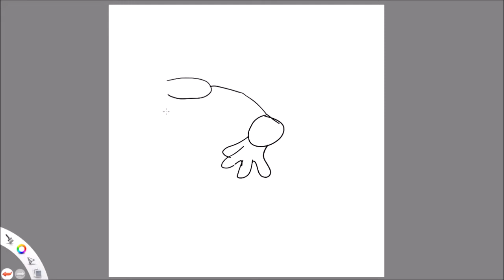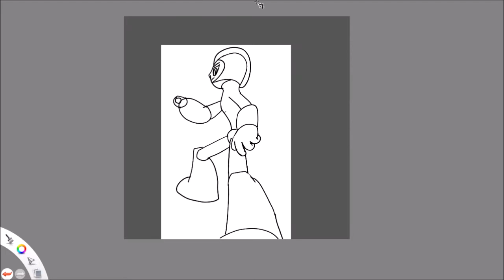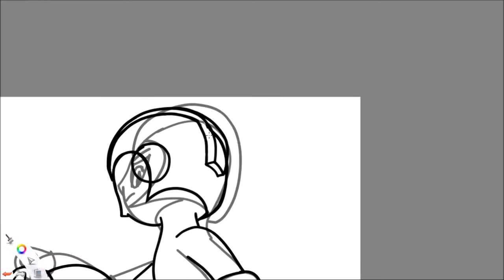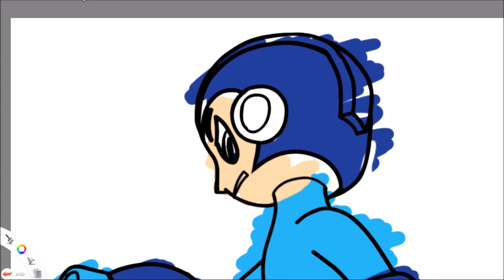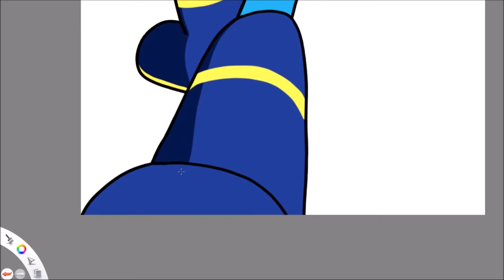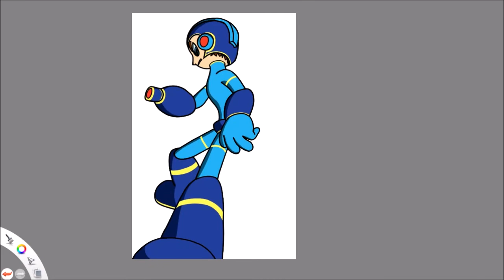I did a Speedpaint - Re Imagining Mega Man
Howdy ya'll! Recently I've been getting back into my favorite run and gun gaming franchise and decided I would do some stylized fan art of Mega Man. I wanted to see what he would look like if I redesigned him and here we are. I hope ya'll like the video. Enjoy! And stay creative!
By the way, if ya'll wanna see more of my art then how about you go check out my DeviantArt page where I upload regularly. And if you want to be sure to hear about any updates I have for ya'll then go give me a follow on Twitter where I announce every time I upload new art and new videos.

The music used in this video was downloaded from Overclocked Remix, an awesome place where creators can upload remixes of gaming tracks like the ones I used without worry of any copyright laws or what not. So go support he creators there! Especially the WillRock who made both the tracks I used in this video.

Track 1 - "WoodChipper" By WillRock
Track 2 - "Cold Metal" By WillRock